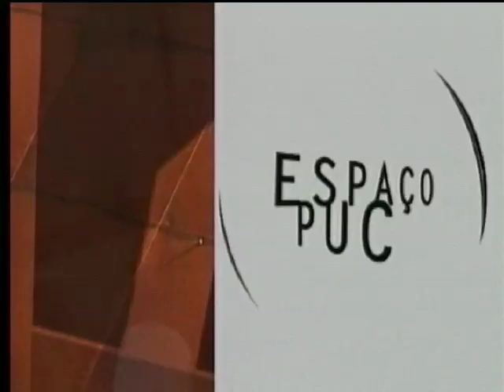ESPAÇO PUC -CAMPANHA DA SOLIDARIEDADE-22/10/2012